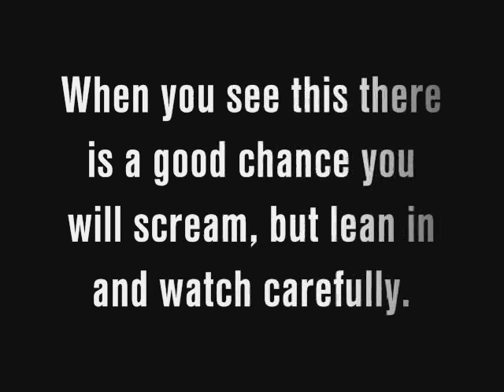michael jackson scary movie!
this is pretty creepy!